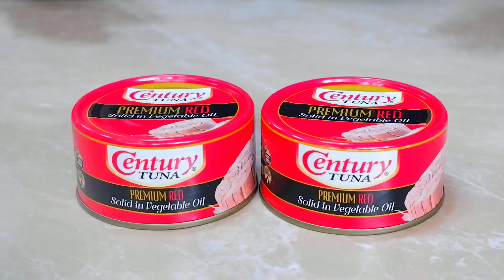PERFECT TUNA SANDWICH KOREAN STRAIGHT FOOD SUPER EASY HOMEMADE RECIPE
Ingredients:
Sandwich Bread
120g Warm milk
40g melted butter
1 large Egg
7g Yeast
pinch of salt
280g flour
40g sugar

2can Tuna
spring onion
Red Onion
1tsp pepper
1tsp Onion powder
pinch of salt
1cuo mayonnaise
tomatoes
cucumber
lettuce
Chicken Ham

please consider also this videos thank you